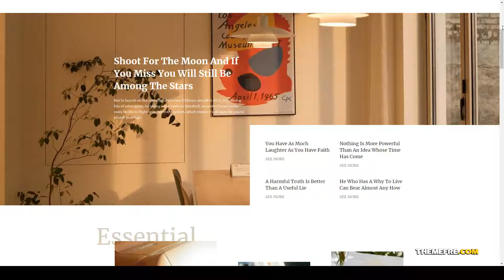Karma - Blog and Magazine Elementor Template Kit responsive 14 Easy Create Website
Tags blog, blogger, clean, creative, fashion, lifestyle, magazine, minimal, modern, newspaper, personal, responsive, technology, travel